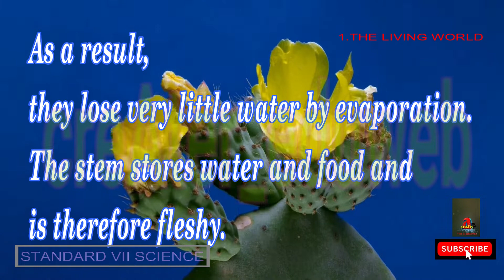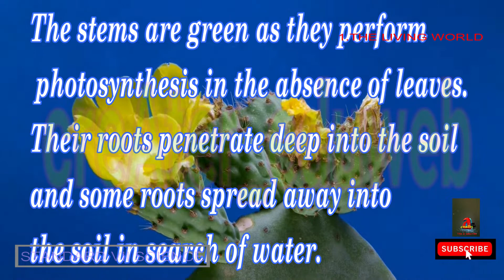Std7 Sci_1.The Living world(Part 2)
ᴅᴇᴀʀ sᴛᴜᴅᴇɴᴛs, ᴍʏ ɴᴇᴡ ᴠɪᴅᴇᴏ ɪs ᴏᴜᴛ. ᴛʜɪs ɪs ᴀ sᴍᴀʟʟ sᴛᴇᴘ ғʀᴏᴍ ᴏᴜʀ ʙᴠʙ ᴛᴇᴀᴍ ᴛᴏ sᴘʀᴇᴀᴅ ʟᴇᴀʀɴɪɴɢ ᴡɪᴛʜ ғᴜɴ
ᴘʟᴇᴀsᴇ ʟɪᴋᴇ, ᴄᴏᴍᴍᴇɴᴛ, & sʜᴀʀᴇ ᴛᴏ sᴘʀᴇᴀᴅ ᴛʜᴇ ᴀᴡᴀʀᴇɴᴇss ᴏғ ᴇᴅᴜᴄᴀᴛɪᴏɴ
sᴜʙsᴄʀɪʙᴇ ᴏᴜʀ ᴄʜᴀɴɴᴇʟ ғᴏʀ ᴍᴏʀᴇ sᴜᴄʜ ᴠɪᴅᴇᴏs...ᴅᴏɴ'ᴛ ғᴏʀɢᴇᴛ ᴛᴏ ᴘʀᴇss ʙᴇʟʟ ɪᴄᴏɴ ᴏɴ ʏᴏᴜᴛᴜʙᴇ...